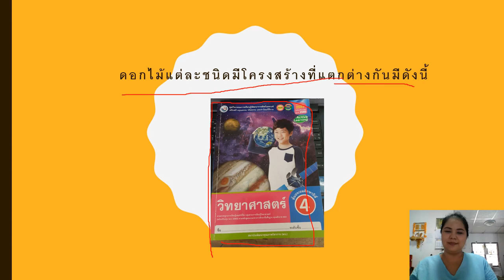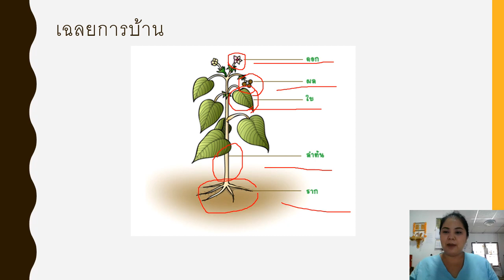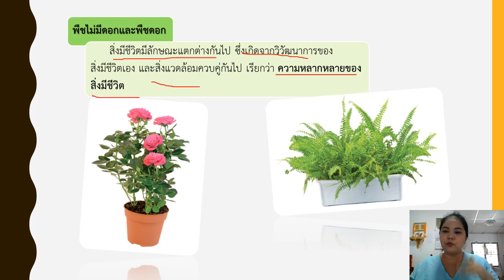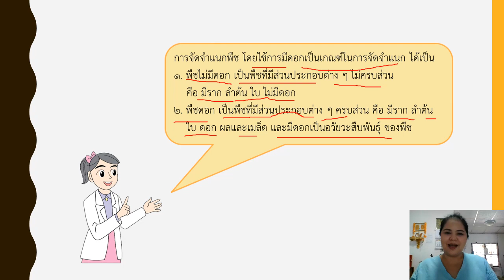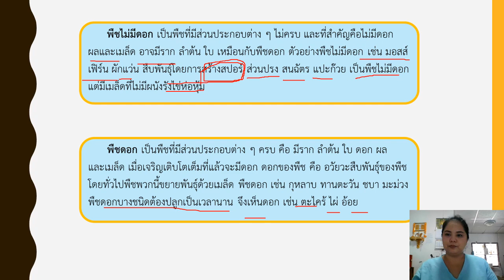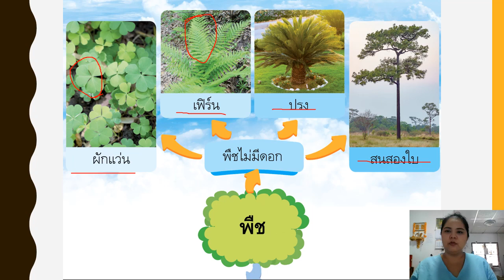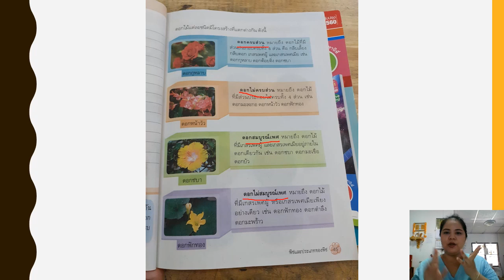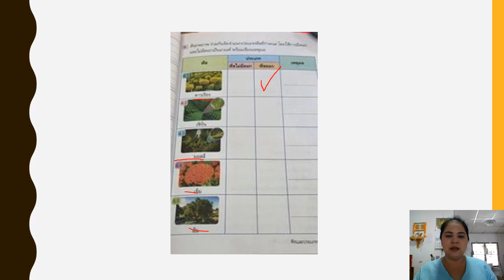01/07/2564 ป.4 วิชาวิทยาศาสตร์ เรื่องพืชดอก